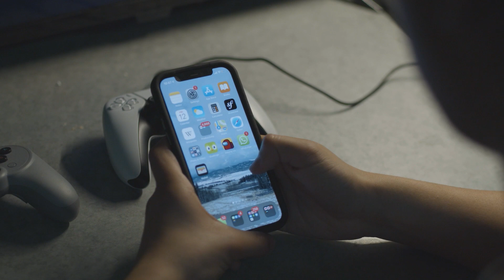Someone's At the Door..